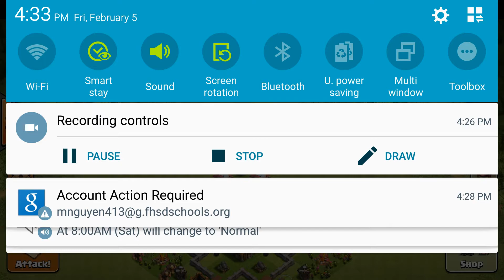Town hall 4 REGULAR Base (With Replays) Clash of Clans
Music
0:00 Diviners - Savanah (feat. Philly K) (NCS Release)

3:50 (Future House) Hedegaard - Make You Proud (Zeier Remix)

I do not own the outro at the end of the video. Original owner " OffTM "

I always want to bring the best content so please leave suggestions down in the comment section below.

Always growing - Matthew Nguyen